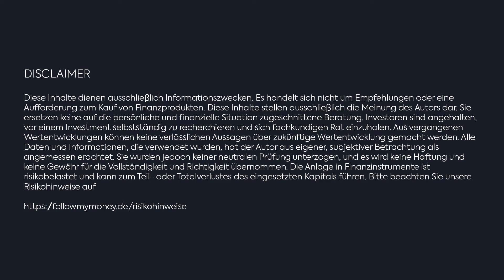Stärke nach dem US-Arbeitsmarkt als nachhaltiges Zeichen für den Aktienmarkt?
Im Finanztalk von sprechen wir heute exklusiv mit Walter Peters, der als Star-Trader vor allem kurzfristige Chancen an den Märkten verfolgt.

Nach dem Finanztalk am Freitag gehen wir direkt auf die anschliessenden US-Arbeitsmarktdaten vertiefend ein. Denn die waren eine echte Überraschung! Die US-Arbeitslosenquote sank auf 3,5 Prozent und es wurden doppelt so viele Stellen außerhalb der Landwirtschaft neu geschaffen, wie vorab prognostiziert. In einer ersten Reaktion sank der Aktienmarkt, zeigte aber im Nachgang Stärke. Wie ist dies zu werten?

Walter Peters führt einige Analystenkommentare an, die erstaunlich viele Verkaufsempfehlungen gaben. Dies ist seiner Ansicht nach ein Zeichen für eine mögliche Bodenbildung. Immerhin haben die Quartalszahlen auf breiter Basis überzeugt. Nur wenige Unternehmen verbuchten heftige Kursverluste nach der Bekanntgabe, wie eine Snap Inc oder eine Novavax am Vortag aufzeigten. Selbst die Umsatz-. und Gewinnwarnung bei Nvidia steckte der Markt gestern gut weg.

Dennoch sank der Ölpreis etwas und notiert nun unter dem Niveau von Anfang März, als der Ukrainekrieg ausbrach. Wie hängt dies mit der robusten Wirtschaft zusammen? Darauf versuchen wir eine Antwort zu finden.

Du bist gespannt auf die damit verbundenen Signale? Dann verfolge alle Ideen der Star-Trader zukünftig auf der Plattform und gleichnamigen Trading-App "Follow MyMoney" über diesen